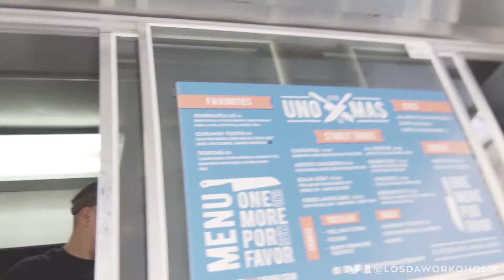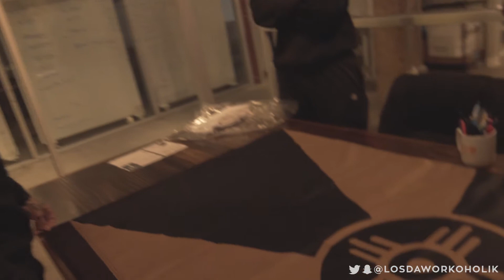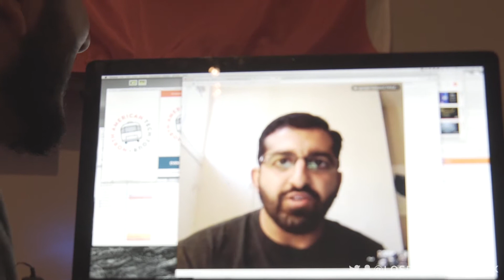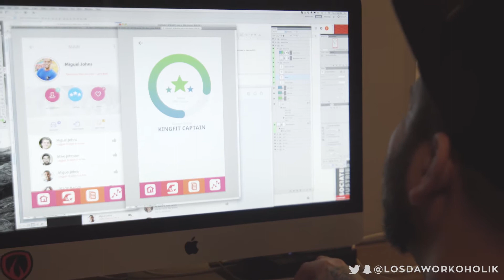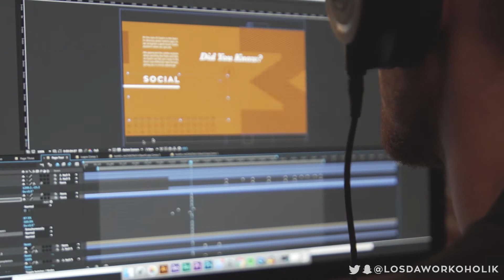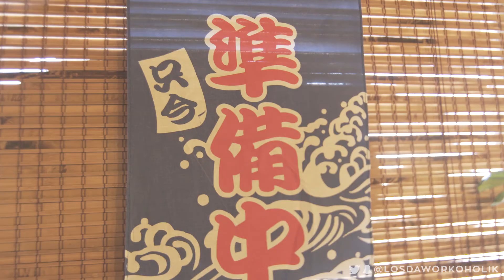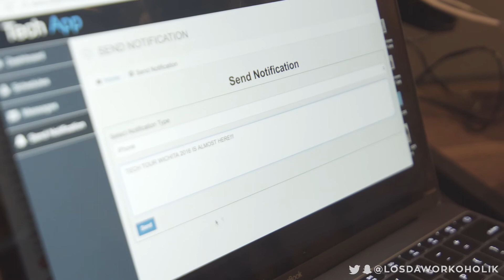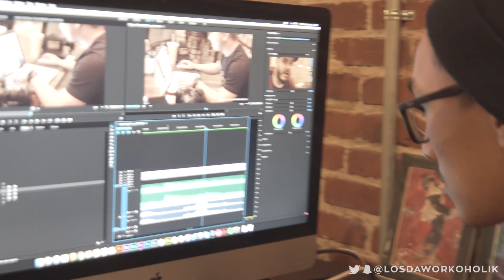From the Capital to the Air Capital - Clutch Studio VLOG 033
@clutchstuds is an advanced creative shop offering custom branding, video, web, and mobile app development to help your business obtain the ROI you need. The world is changing and so are the ways to get your message out. Contact Clutch Studio and find out how we can get your business moving.

Big things are in the works with Paul Singh​ and Results Junkies​ for the North American Tech Tour 2016 in Wichita, KS.

and